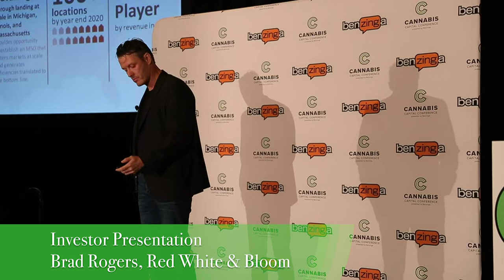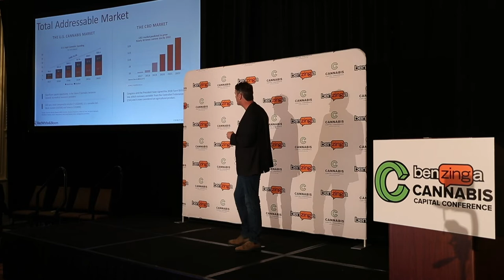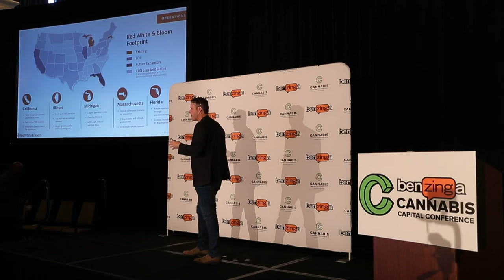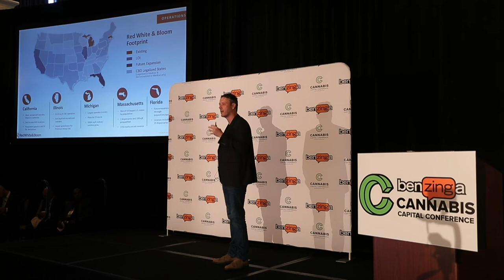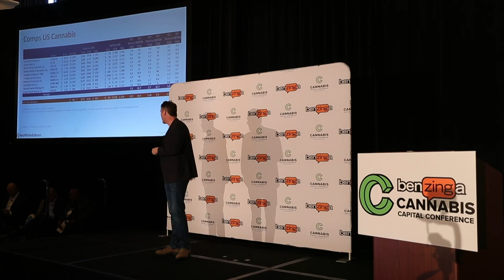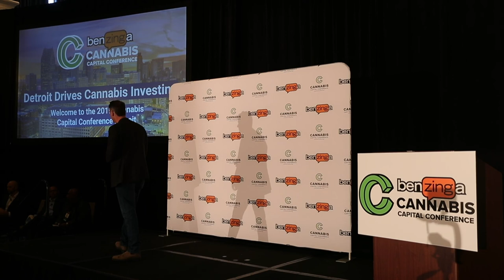Investor Presentation: Brad Rogers, CEO, Red White & Bloom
Brad Rogers, CEO of Red White & Bloom gives an investor presentation at the Detroit leg of the Benzinga Cannabis Capital Conference.